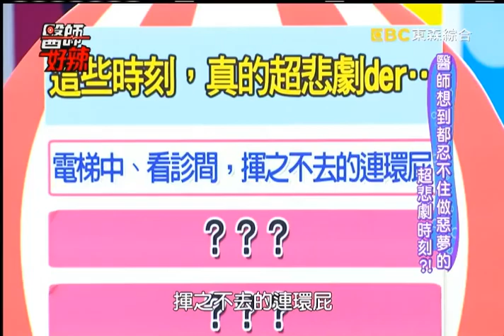醫師想到都忍不住做噩夢的超悲劇時刻!? 160113 Part1 醫師好辣 "Hello Doctor"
醫師的超糗行徑!!! 超級糗的辣 說出來不怕你笑!~ Part1

【醫師好辣】054集
 這些超糗行為! 要你命!!
藝人: 小禎 / 小甜甜 / 孫國豪
醫師: 王祚軒 / 陳欣湄 / 楊維真 / 高敏敏 / 廖苑利 / 王珮珊 / 黃彥鈞

重播：
每週六 上午10點 / 下午5點
每週日 上午7點 & 9點 / 凌晨5點